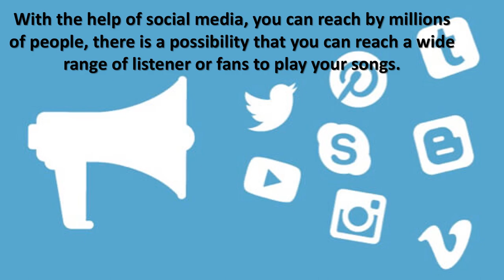Grow Faster on Spinrilla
: Everyone is aware with this that Spinrilla is an online mixtape marketing platform which allows hip-hop artists to upload their mixtapes for streaming and downloading. There is no limit of downloading mixtapes. Even you can buy Spinrilla views to grow up faster on Spinrilla as well as SM world.